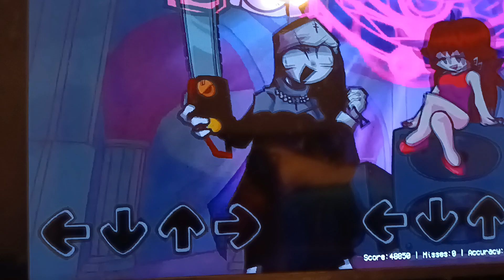bloody Mary Taki and @Joshuaarnett1700 @DEARESTFNF cover